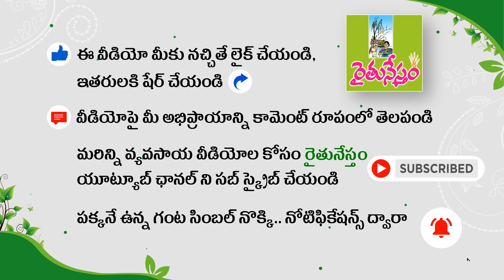సేంద్రియ సేద్యంపై ఒక రోజు శిక్షణ కార్యక్రమం | Sep 29 | NABARD | RNF | Call @ 70939 73999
సెప్టెంబర్ 29న గురువారం ఉదయం 10 గంటల నుంచి సాయంత్రం 4 గంటల వరకు ఒక రోజు అవగాహన కార్యక్రమం జరుగుతుంది.

వేదిక :  ఎదుళ్ల అంజిరెడ్డి వ్యవసాయ క్షేత్రం, నార్కట్ పల్లి - అద్దంకి హైవేలో చర్లపల్లి మౌంట్ లిటర - జీ - స్కూల్ పక్కన

కార్యక్రమంలో పాల్గొనే రైతులకి ఉదయం అల్పాహారం, మధ్యాహ్నం భోజన సదుపాయం ఉంటుంది.

సేంద్రియ వ్యవసాయంపై ఈ ఒక రోజు అవగాహన కార్యక్రమానికి అందరూ ఆహ్వానితులే. ప్రవేశం ఉచితం. పేర్ల నమోదు మరియు మరిన్ని వివరాల కోసం  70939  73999  ఫోన్ నంబర్ లో సంప్రదించగలరు.